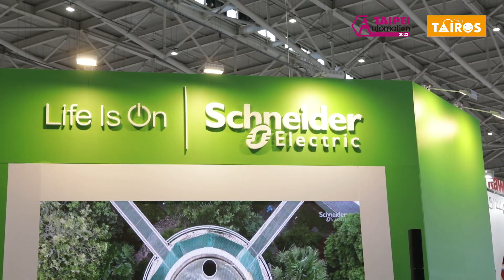2022 台北國際自動化工業大展＆台灣機器人與智慧自動化展｜展覽精彩花絮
機器人展＆自動化展
工業指標性品牌齊聚，展現高度國際化「台灣機器人與智慧自動化展」及「台北國際自動化工業大展」為亞洲工業指標性展覽，今年吸引768家廠商，使用3,076個攤位展出，除了國內知名業者，更獲歐洲、日本、美洲等海外大廠支持，展現本展指標性及國際化。